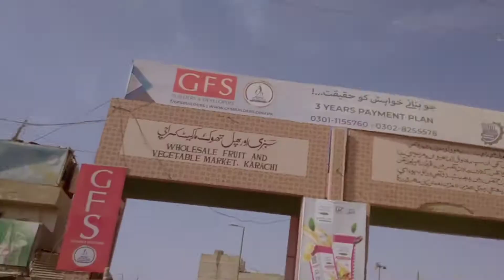Visit to Sabzi Mandi Kaeachi Super Highway.